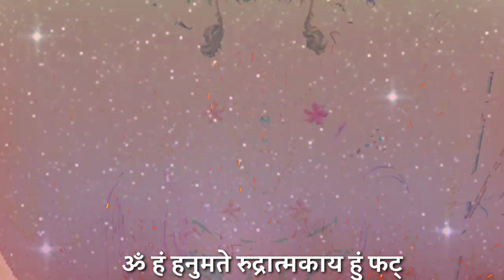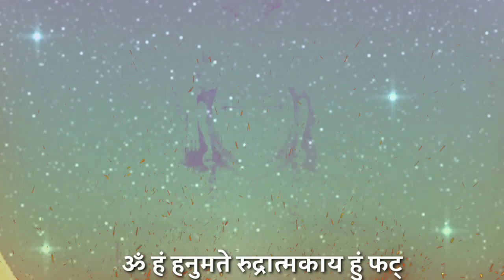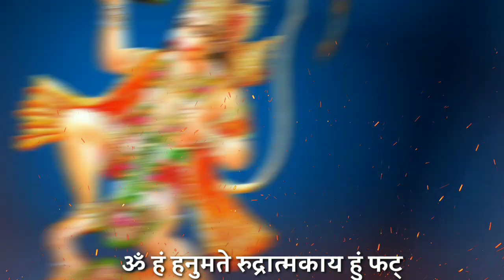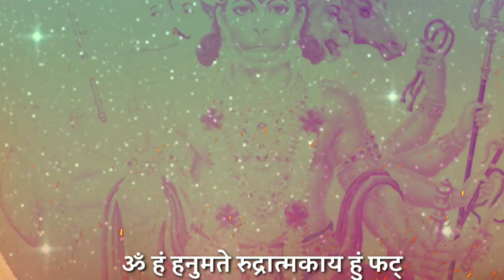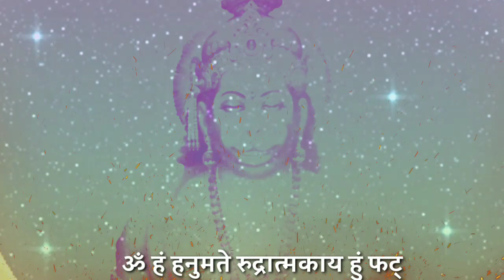Shree Krishna mantra -श्रीकृष्ण के मंत्र का करें जाप, दूर होंगी सारी परेशानियां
This Documentary is based on Shree Krishna mantra -श्रीकृष्ण के मंत्र का करें जाप, दूर होंगी सारी परेशानियां